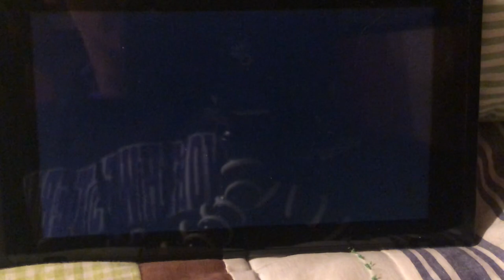Super Smash Bros Ultimate Badwagon spirit fail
YouTube wants to be nosy.